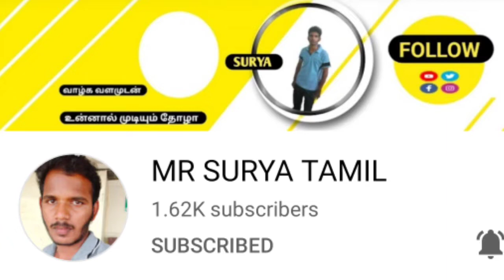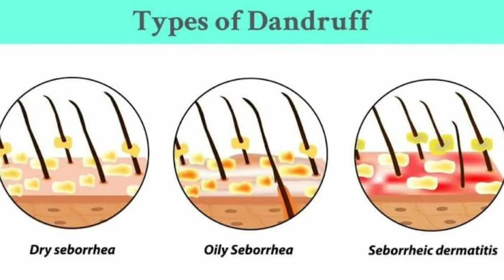உங்களுக்கு பொடுகு இருக்கா? அப்போ இந்த வீடியோ பாருங்க |hair fall solution |mr surya tamil